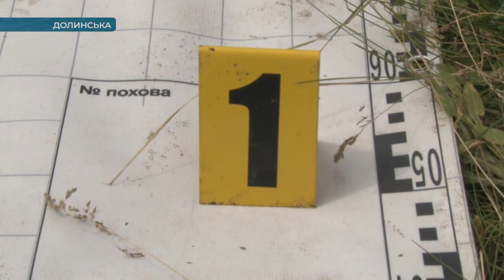У Долинській на металобрухт мало не здали уламки літака часів Другої світової | телеканал Вітер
Мало не здали на металобрухт літака часів другої світової у Долинській. Іл-2 пролежав у землі 77 років. Запчастини літака на металобрухті випадково побачив місцевий житель. Він і повідомив археологам-пошуківцям. За декілька днів розкопок археологи встигли знайти безліч металевих уламків, скло, також збереглися дерев’яні частини. Окрім цього знайшли людські рештки та гребінець. Знайдений уламок двигуна передали на дослідження науковцю в Кропивницький. Історикам вдалося ідентифікувати командира та екіпаж літака за серійним номером. Розбився літак імовірно 17 грудня 1943 року.